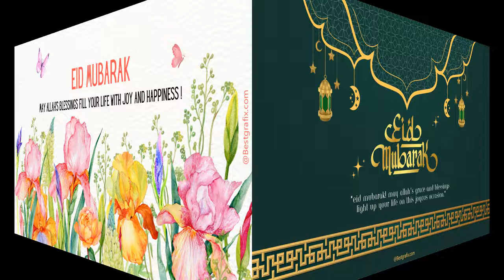Eid Mubarak 2024 images |EID Mubarak 2024 Wishes | Eid Mubarak Wallpapers | Free Download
Sending Eid greetings via social media ,email or messaging apps is one of the greatest ways to spread the happiness and excitement of Eid Mubarak 2024.These Eid Mubarak 2024 Images contains amazing EID clipart , images and EID Mubarak Wishes. You can celebrate Eid al-Fitr 2024 by sharing images that reflect the spirit of the occasion, such as free Eid Mubarak 2024 images featuring the crescent moon, flowers, mosque ,Islamic grill, Islamic drums ,star motif and Muslim family, symbolizing the Islamic way of Eid greetings.